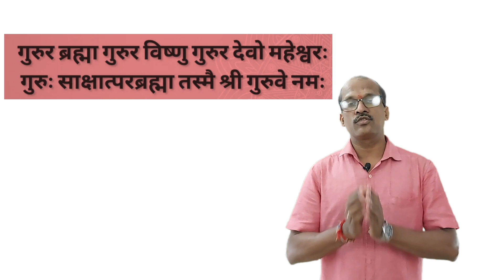Dr. Mahesh Speaking- Introduction Video | Dr. Mahesh P Savalagimath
Namasthe, Myself Dr. Mahesh P Savalagimath, BAMS, MD (Ayu). I am practicing Ayurveda Dermatology since 2008 and also teaching Ayurveda since then. This channel aims at educating Ayurveda scholars in Ayurveda Dermatology (where in we will be discussing in detail about various skin diseases, their diagnosis and Ayurvedic principles of management), Ayurveda Toxicology (this is very unique branch of Ayurveda, which teaches us about how present day chemicals, toxins, pollutants etc. harm our body and how can one overcome them) and fundamentals of Ayurveda (Basics of Ayurveda).
Along with Ayurveda education the channel also motivates the audience through motivational videos based on The Indian Philosophy.